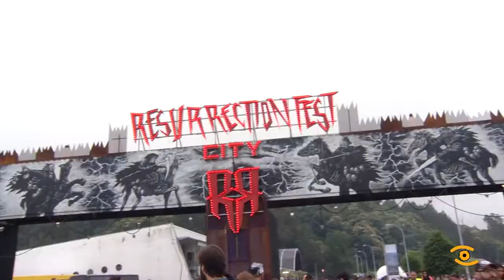Resurrection Fest 2017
Unha marea de seguidores da música punk e metal conquistaron esta fin de semana Viveiro grazas ao Resurrection Fest. Durante catro días a esplanada do porto de Celeiro converteuse nunha cidade dedicada á música, onde o bo ambiente foi un dos grandes protagonistas, o evento acadou un ano máis récords de asistencia pola presencia dun centenar de bandas e por suposto a Rammstein, cabeza do cartel do festival nesta edición. O Resurrection Fest acolleu a máis de 20.000 persoas por día, o que supón un revulsivo económico para a localidade de Viveiro, para a Mariña e en xeral para a provincia de Lugo, xa que moitos, no so limitan a súa visita ao festival. Amigos, parellas e familias enteiras explicaron aos veciños que o gusto pola música non entende de idades e hai quen acudía cos máis pequenos para desfrutar dunha das mellores bandas de estes estilos musicais e o ritmo termina por conquistalos. Dende a Deputación de Lugo aportáronse 130.000 euros ao evento que axuda a coñecer a localidade mariñá e á provincia fora das nosas fronteiras. O esforzo dos organizadores e os patrocinadores non é de balde e as sensacións auguraban unha larga vida ao Resurrection Fest.